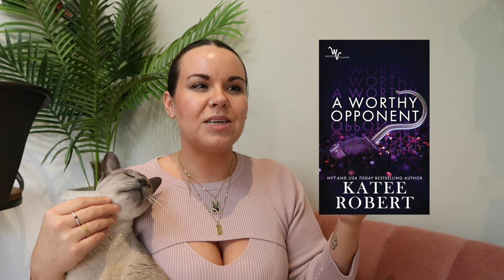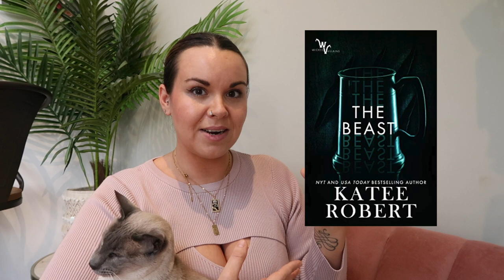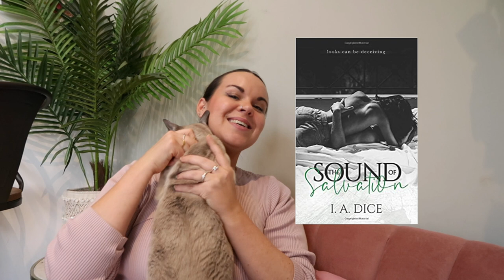WHAT I READ IN JAN :: 75 BOOKS IN A YEAR CHALLENGE